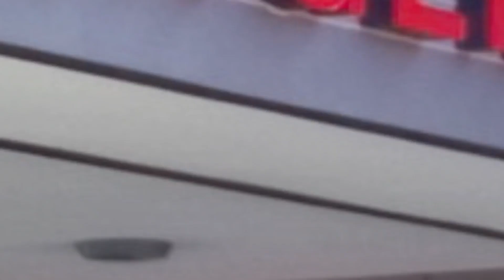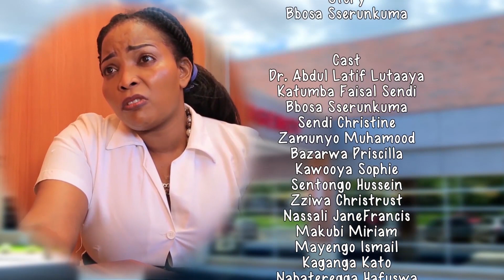Namujinga Episode 75